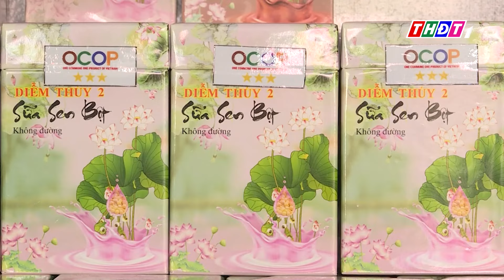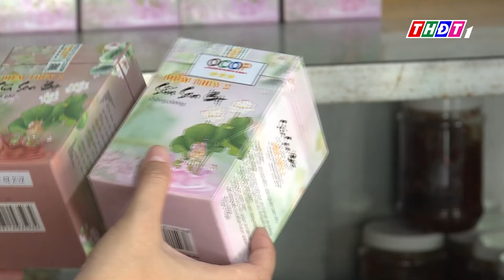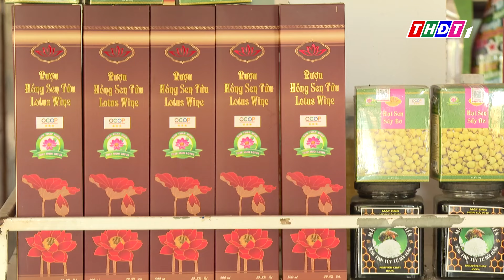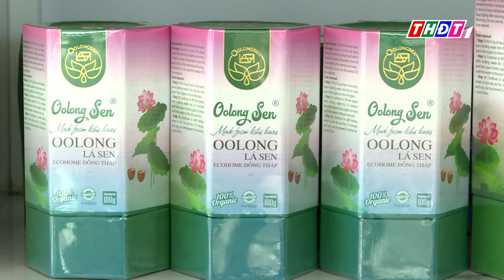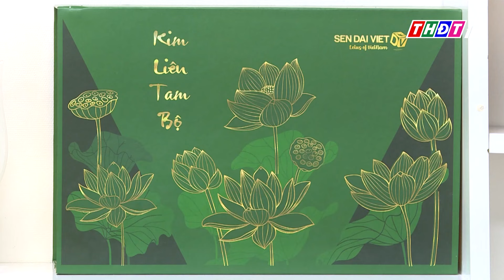Huyện Tháp Mười: Từ khởi nghiệp đến các sản phẩm có thế mạnh | Sản phẩm OCOP Đồng Tháp | THDT